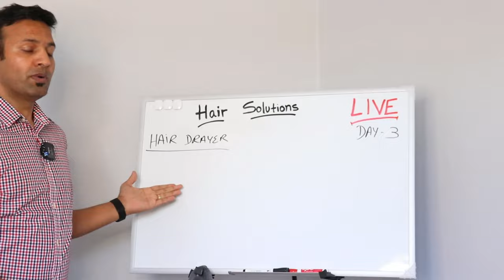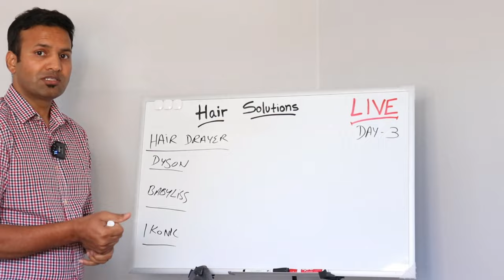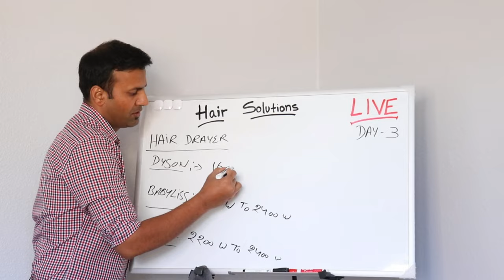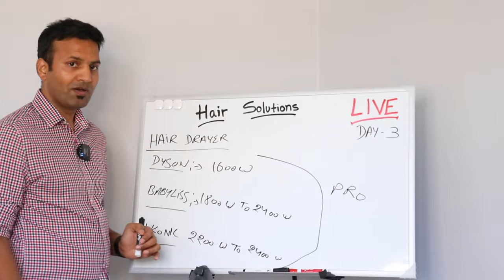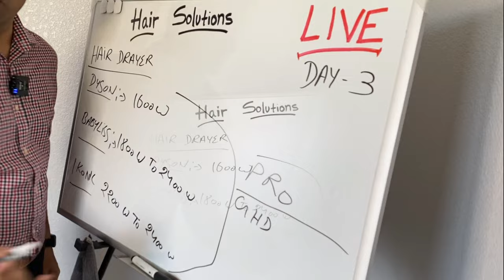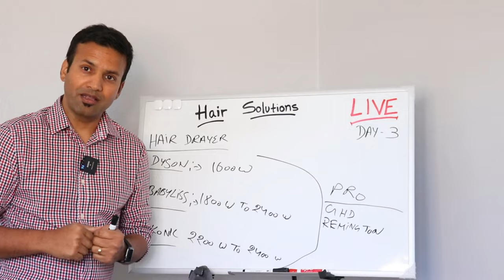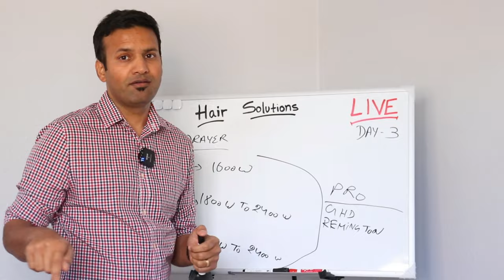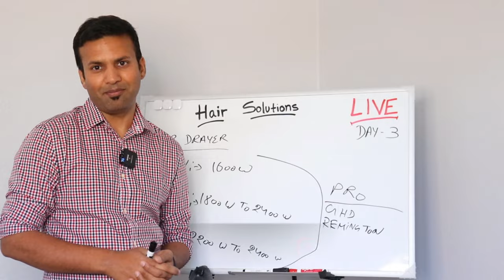🔴 HAIR STYLE CLASS DAY 3 LIVE FEB 21, 2022 🔥🔥🔥